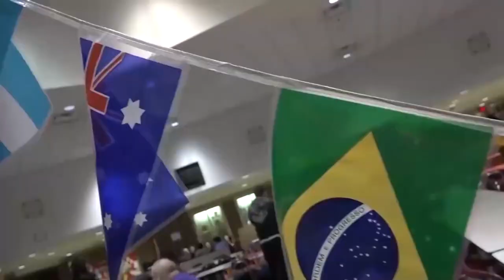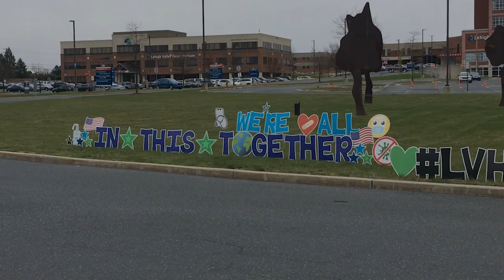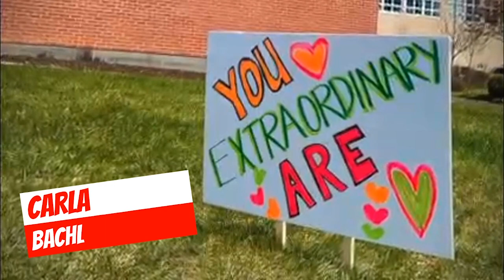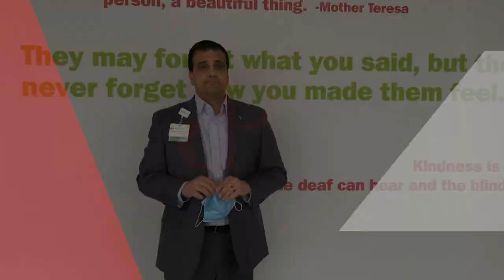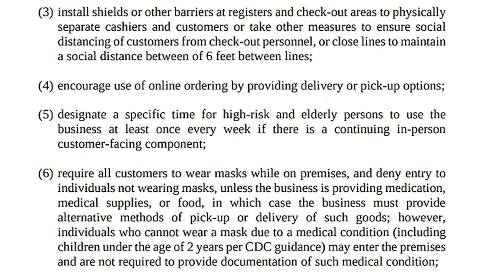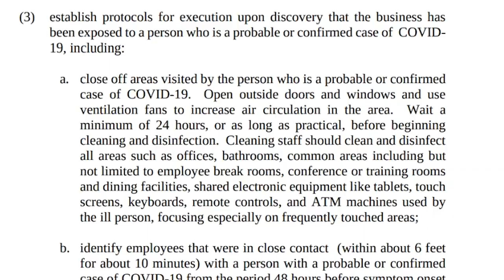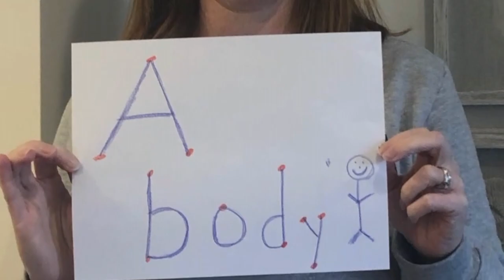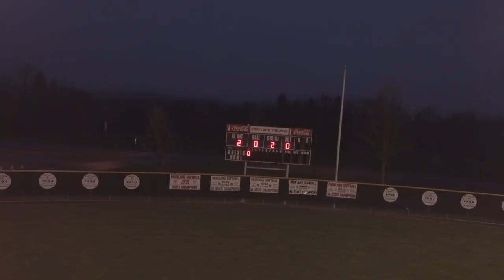Parkland TV: Off The Air | Week Six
On Episode 6 of Parkland TV: Off The Air, we give you some tips on living sustainably, an inside look at the NBA's response to COVID-19, information on a charity improving the lives of youth in Baltimore, and more.